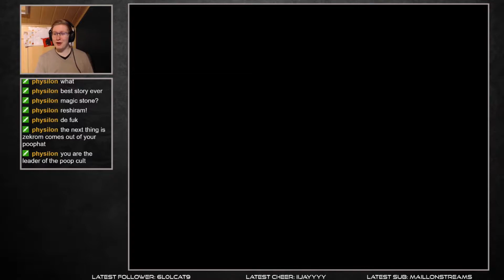Pokemon Insurgence - Part 10: Pet Rock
Pokemon Insurgence comes with a number of features, all designed to make your experience in the Pokemon world better! Whether a casual player or a highly competitive one, Insurgence has something to offer for you!
- A new region and story
- Delta Species
- New Mega Evolutions
- Online features
My other channels:
Support Charity & me with Humble Bundle!